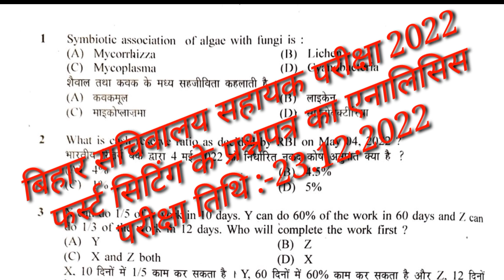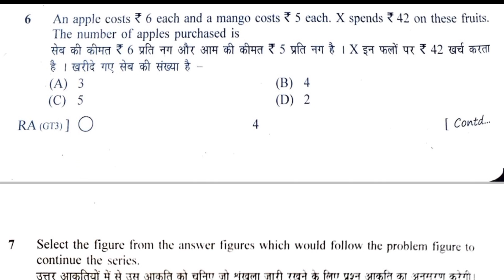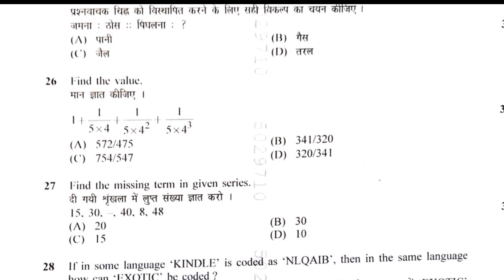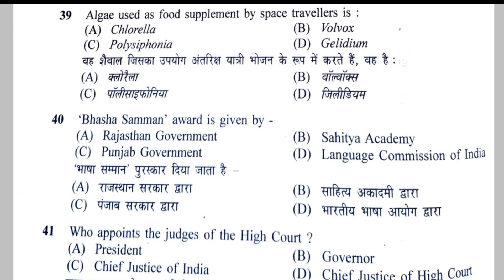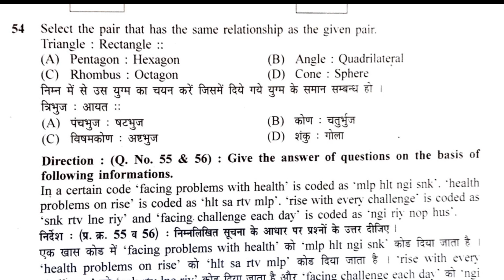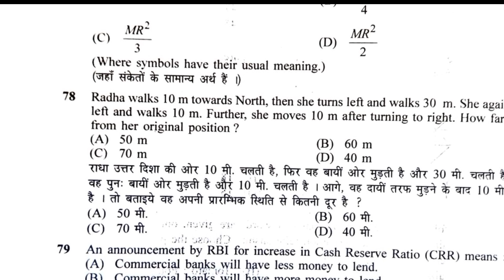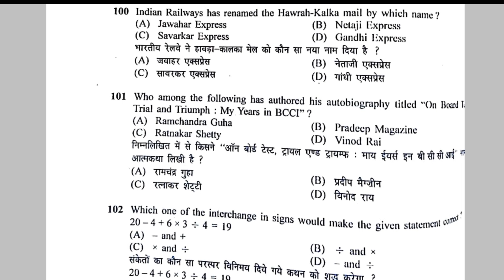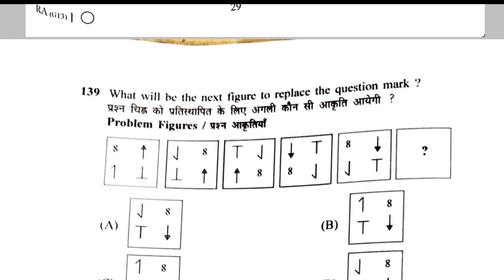बिहार सचिवालय सहायक भर्ती परीक्षा 2022 || प्रश्नपत्र एनालिसिस ||Exam Date :-23.12.2022